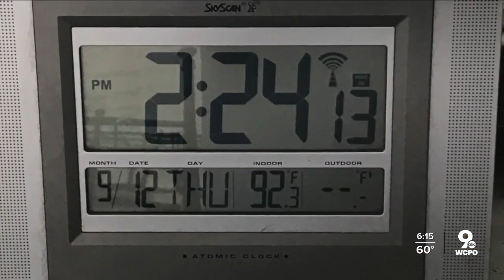Feedback Friday: National police officer conduct database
The Feedback Friday hotline was full of calls about cicadas, a national police database on conduct, and college athletes' likeness rights.